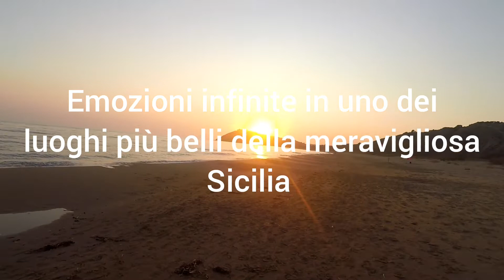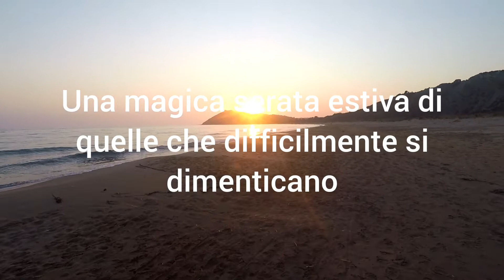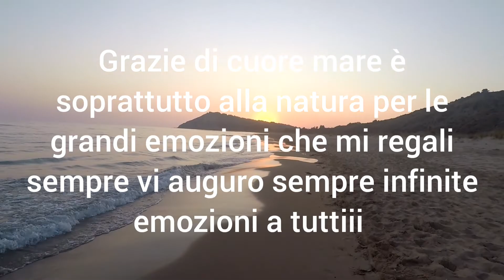La Sicilia non è solo Pesca Sub oasi di Torre Salsa uno di quei tramonti che ricorderò per sempre